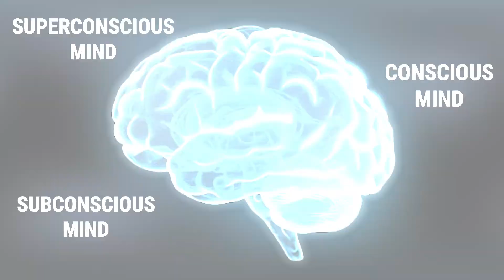Overcoming Habits - an Online Course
Ever felt paralyzed in your attempts to improve yourself or to succeed in life? Our past habits and tendencies can sap us of our will and prevent us from moving where we want to go!